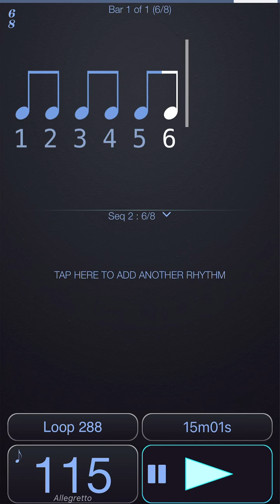6/8(6th) tempo 115 voice metronome